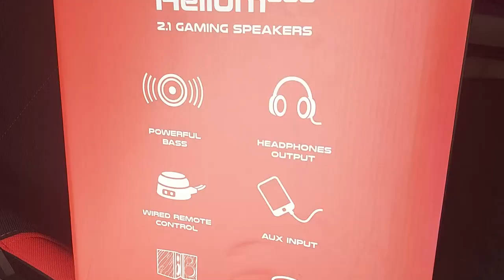TYHLE REPRÁKY FAKT JEDOU! - Unboxing Genesis Helium 600